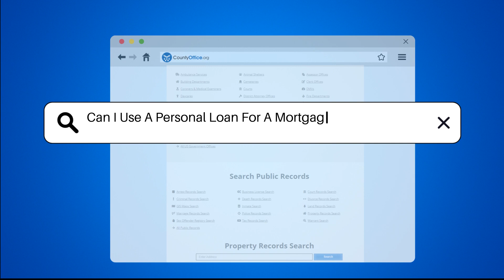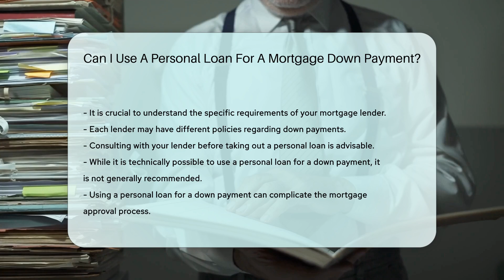Can I Use A Personal Loan For A Mortgage Down Payment? - CountyOffice.org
Can I Use A Personal Loan For A Mortgage Down Payment? Are you considering using a personal loan for a mortgage down payment? In this insightful video, we delve into the complexities and implications of using a personal loan for this purpose. Mortgage lenders typically prefer down payments from savings to ensure financial stability, and using a personal loan may raise concerns about financial health. Some lenders even expressly prohibit the use of personal loans for down payments, as it can impact your debt-to-income ratio and potentially lead to mortgage application denial. Understanding your lender's specific requirements is crucial, as policies can vary. It's advisable to consult with your lender before considering a personal loan for a down payment to avoid complicating the mortgage approval process.